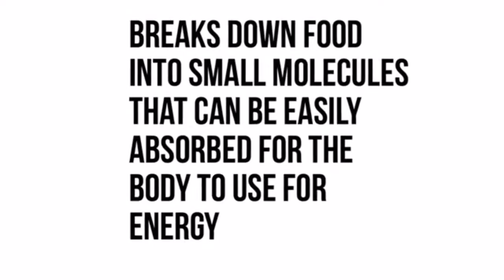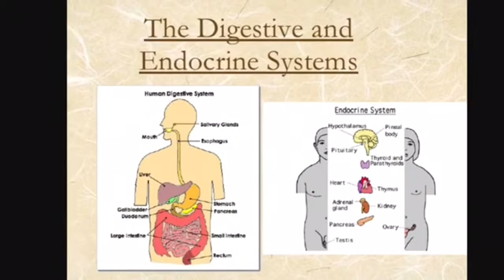Digestive system trailer